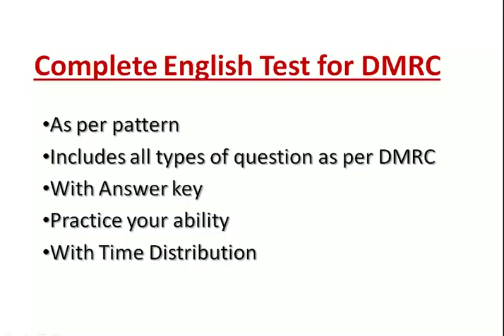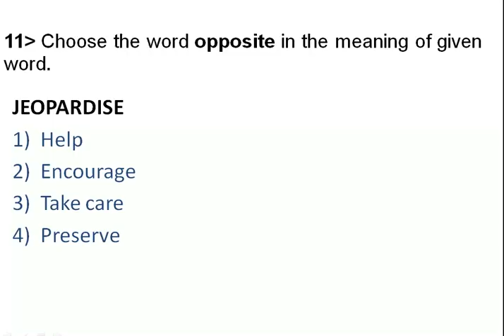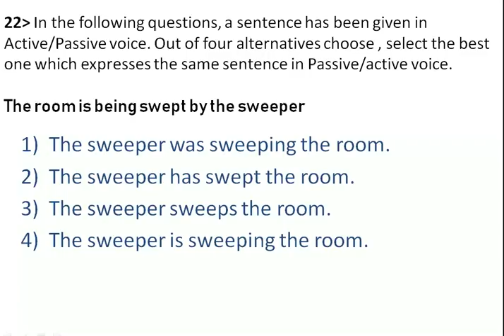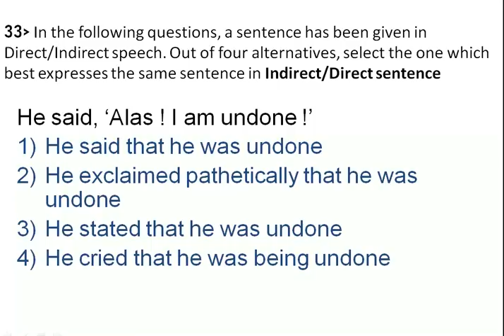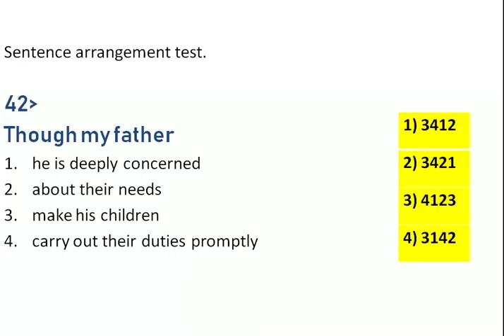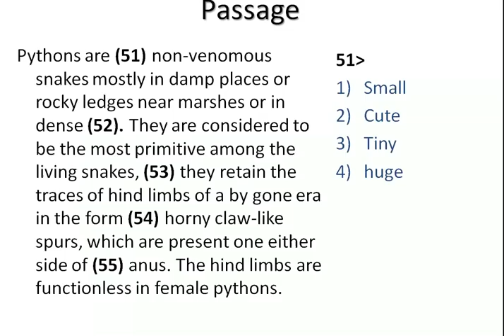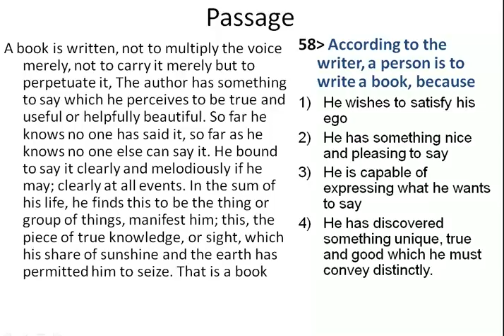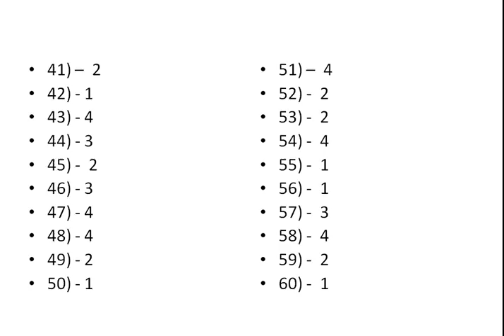DMRC PAPER - 2 ENGLISH COMPLETE TEST 60 QUESTIONS WITH ANSWER KEY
DMRC COMPLETE PAPER -2 TEST (60 QUESTIONS) as per pattern for practice. Test yourself